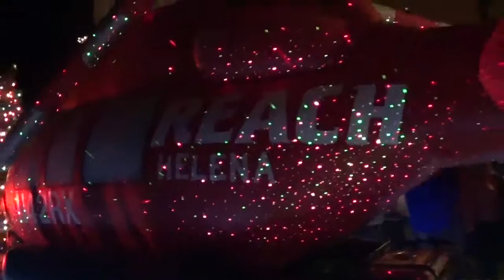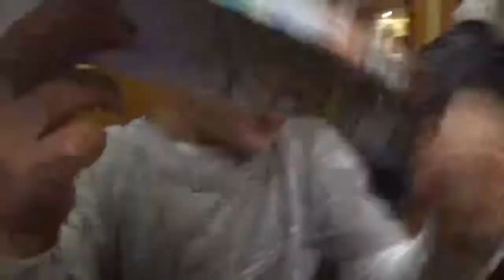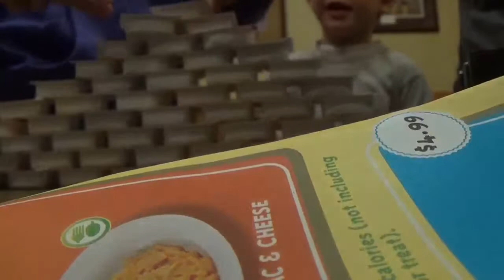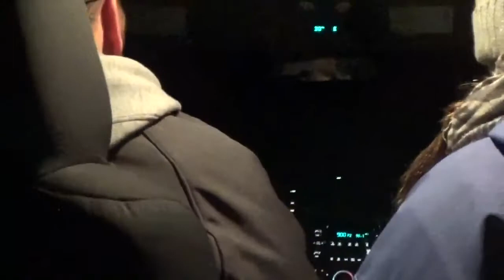The LIGHT PARADE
Hanging with the family at the light parade that they hold in helena every year.

Abi's channel